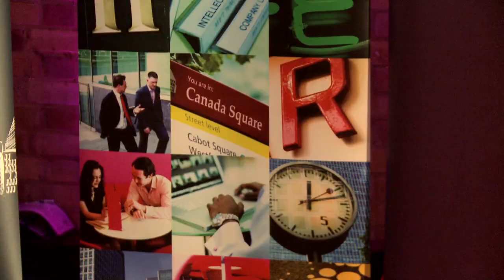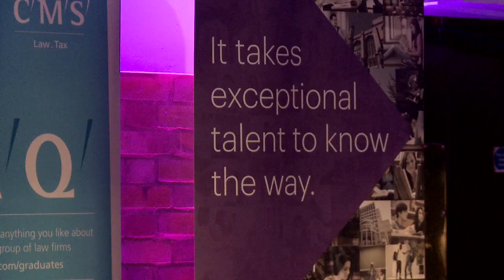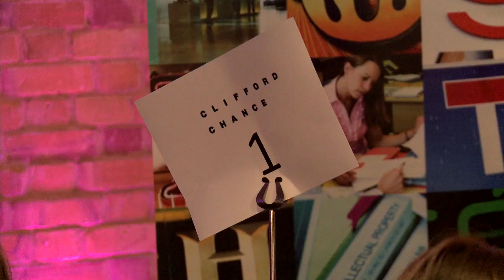Bright Network Commercial Law 2013